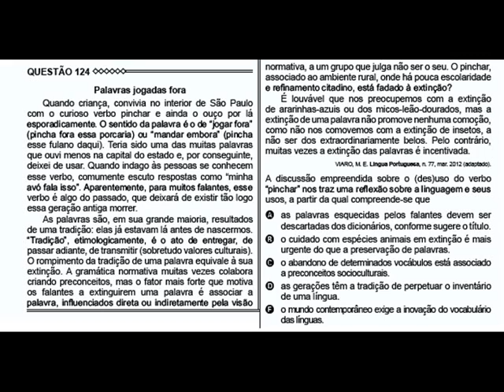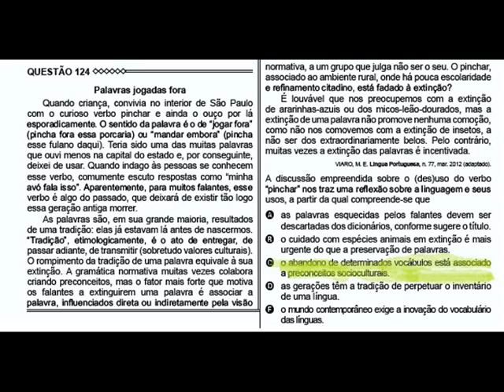Questão 124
A discussão empreendida sobre o (des)uso do verbo ...